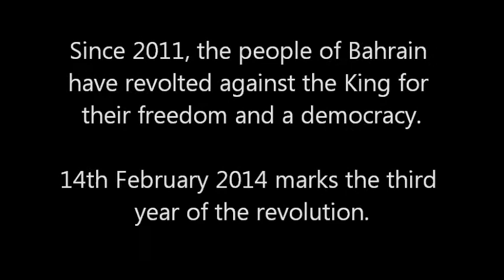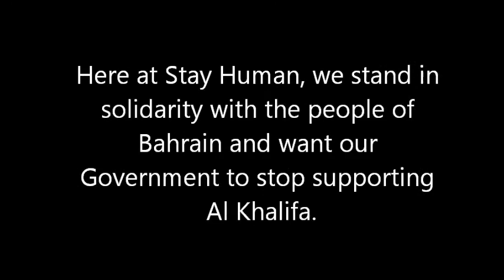Protest for Bahrain - A Video by Stay Human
A protest held in London on Saturday 8th February to mark the third anniversary of the revolution. Members of Stay Human attended this protest to show solidarity for the people of Bahrain.